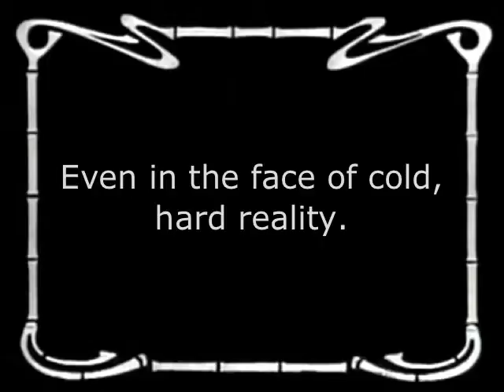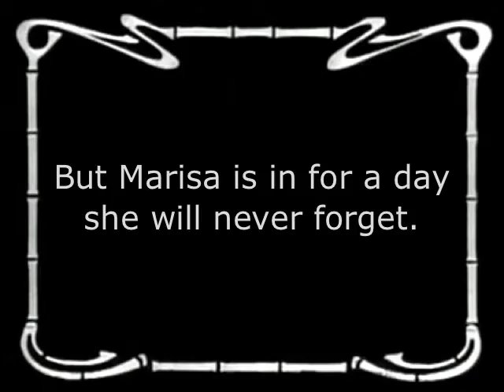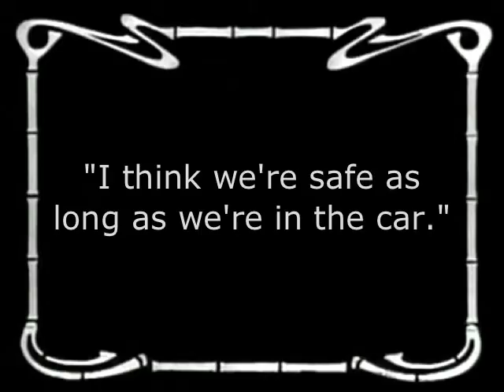Zombie Prom Queen